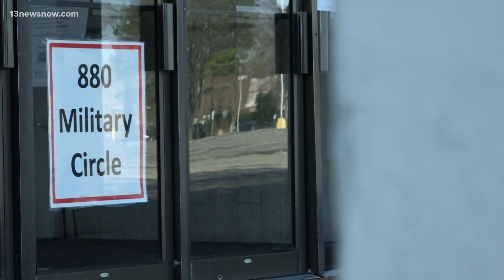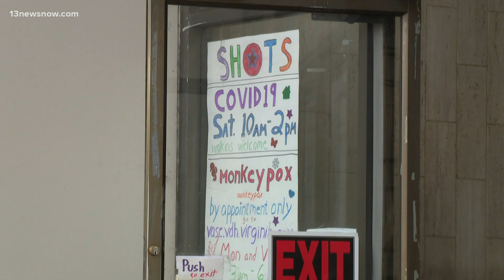MCM vaccination clinic closes after 2 years, shifts focus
The long-term goal is to vaccinate more vulnerable communities across Hampton Roads.